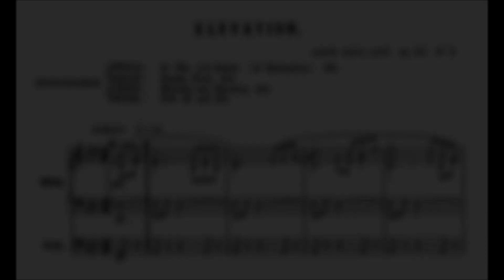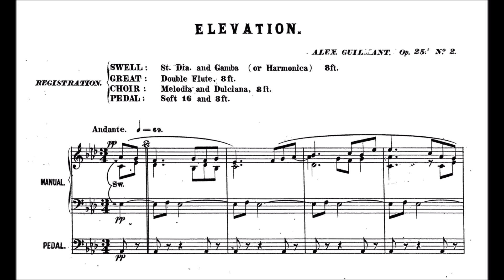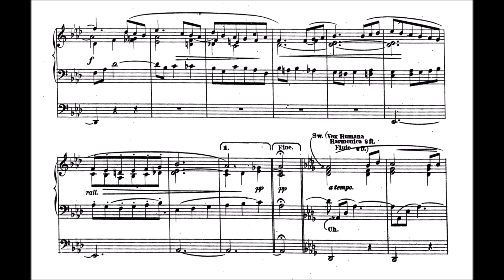Guilmant: Elevation op. 25 Nr. 2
Alexandre Guilmant (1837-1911): Élévation op. 25 Nr. 2